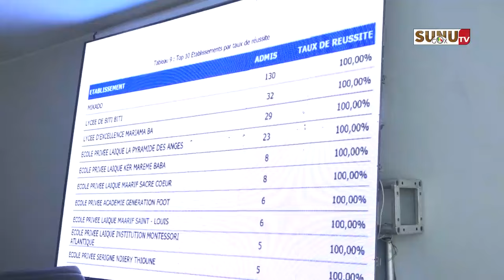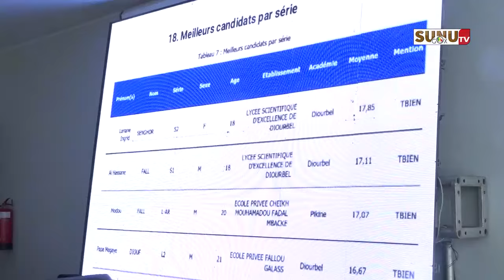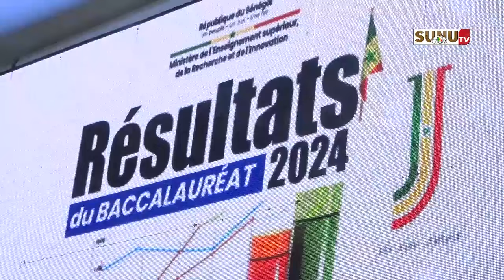Sénégal /BAC 2024: 50,50% de taux de réussite, Dakar et Matam arrivent en tête